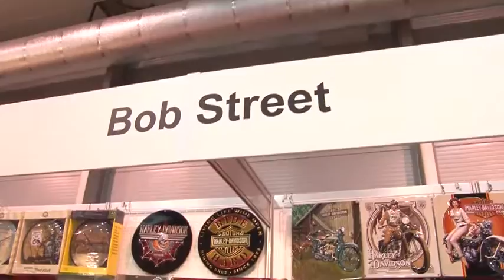Выставка МОТОЗИМА 2016. Стенд BOB STREET